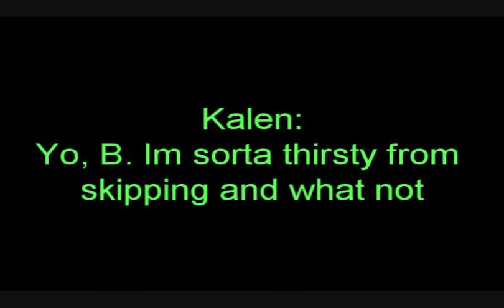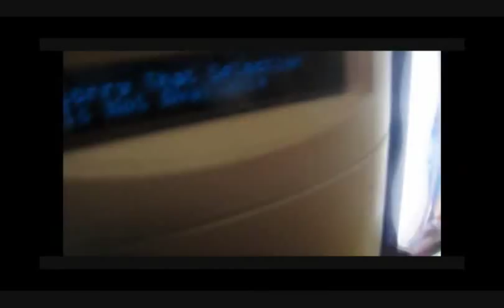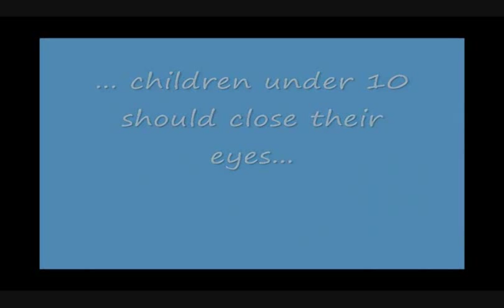(Ragtime) Kalen and Devin Chronicals: The Vending machine (FUNNY)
Hey every one, i hope that you enjoy this video me and my friends made ( myself wearing the Manson shirt, Devin wearing the red jersey and tom, the.. er.. 'guy' at the end- you can see why we stuck him as camera-'man'). sit back and relax and get ready to laugh (=~

Track list (NOT MY MUSIC-- OWNERS ARE THE ARTISTS)
1, Enter Sandman- Metallica
2, the Entertainer- Scott Joplin
3, Ragtime Train- Scott Joplin
4, Down with the Sickness- Disturbed
5, Still- Getto Boys

remeber to rate/comment
    and

./_==o;;;;;;;;_______.:/
...//___// • CALL OF DUTY 4 and 6!